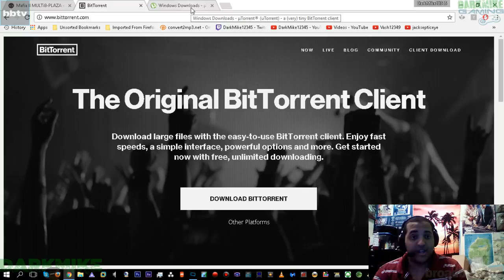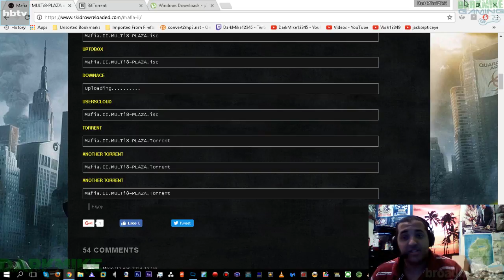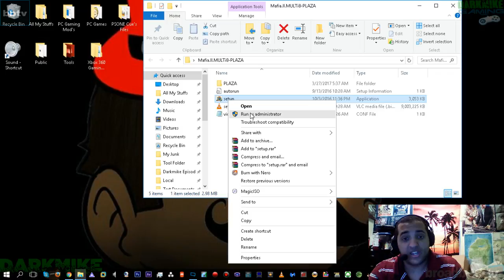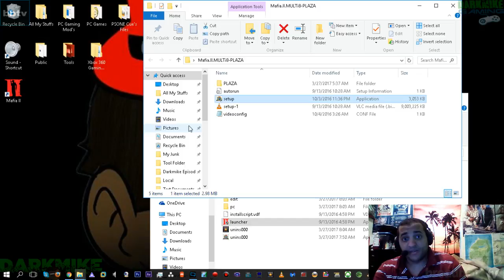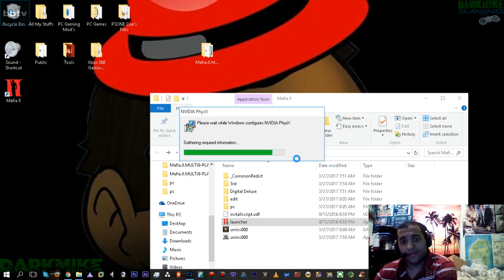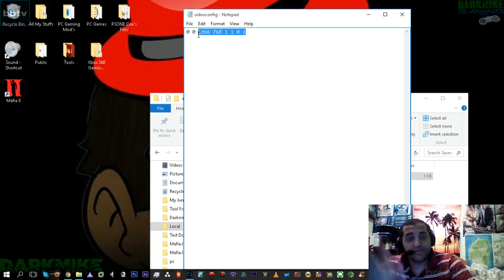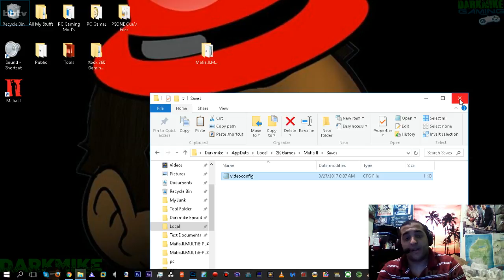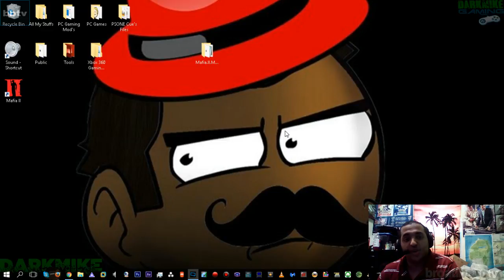( FULL UPDATED) Application Not Launching How To Run/Fix/Solved Mafia 2 on Windows 10/8/7 W/DarkMike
Hello pimps and pimpettes today i am going to help you on how to run mafia 2 on the pc or laptop so are you having problem where you keep getting (APPLICATION HAS STOPPED WORKING OR RUNNING) well today is your lucky day because i have the steps on how u can get your mafia 2 running on your pc or laptop  but you have to follow these step to be able to run your game and also have fun so let get started

THE STUFF THAT YOU IS GOING TO NEED

3. ⊞ Win+R opens the Run dialog box. and type in %localappdata%

4. DO EXACTLY AS I DO IN THE VIDEO

5. ENJOY PLAY MAFIA 2
well that should help you out and that if u have any other problem please let me know and i will help out the best way i can but this should work 100% guaranteed but like i said just let me know if u have any problem with anything just leave me a comment down blow if anything u need help on but anyway what ii just want to say is that
if u have not follow me or any other medias or any other website that i have please make sure to check them out and follow and subscribe if u want to
► Add Me Nintendo 3DS Friend Code : 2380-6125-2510
► Add Me Xbox 360 GamerTag:Darkmike12349
► Add Me Ps3 GamerTag:Darkmike123491

I just want to say is Thank You pimps and pimpettes so much for joining me and i will be back to do a new darkmike WHATEVER until next time stick toon for a new darkmike WHATEVER i am DarkMike this has DarkMike Gaming thank you pimps and pimpettes once again for joining me and y'all better come back now you hear Keep Your Pimp Hand Strong And Stay Pimpin Thank You Goodbye Goodnight and Mosh ^_^